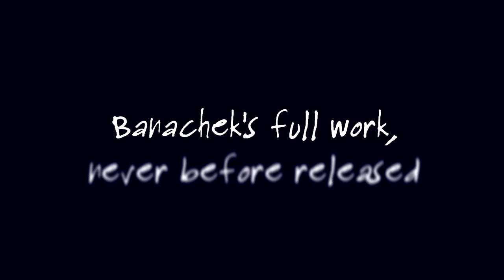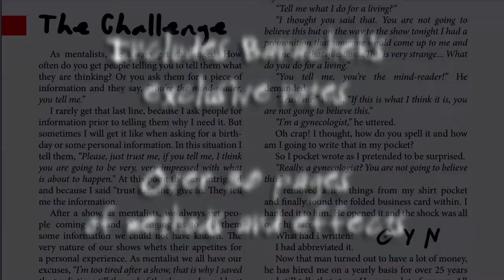Unlimited by Banachek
A powerful technique to predict ANYTHING that you may have heard of, that Banachek has PERFECTED. Video AND PDF.